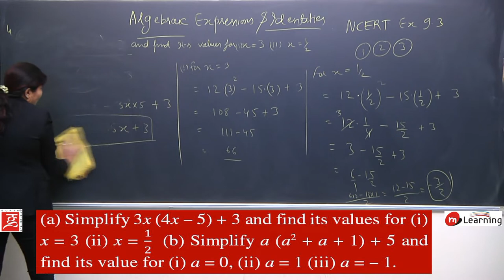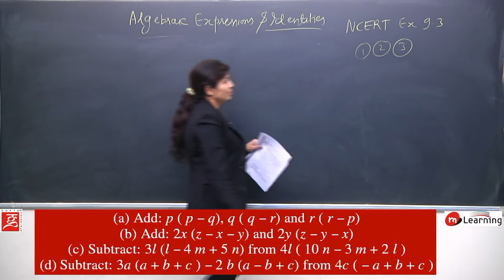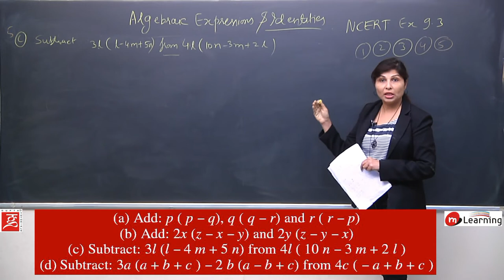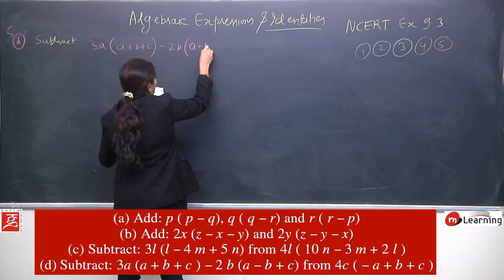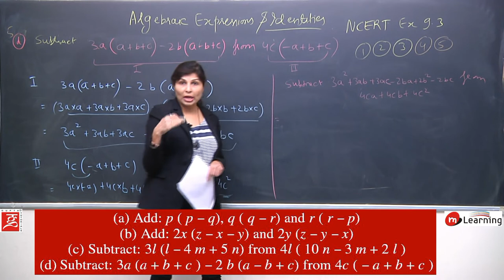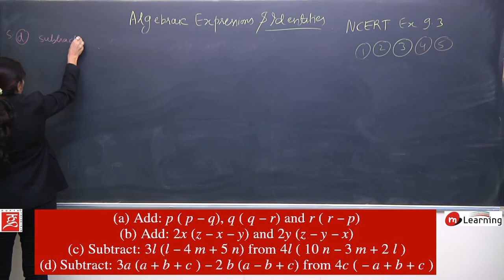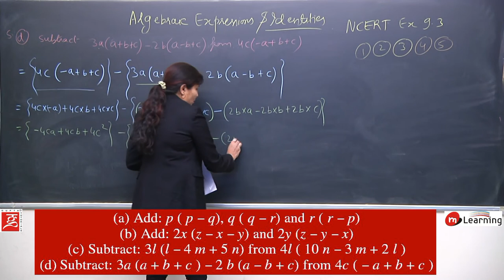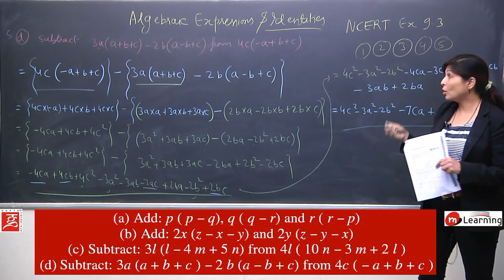Algebraic Expressions and identies fir Class 8th - 15/18